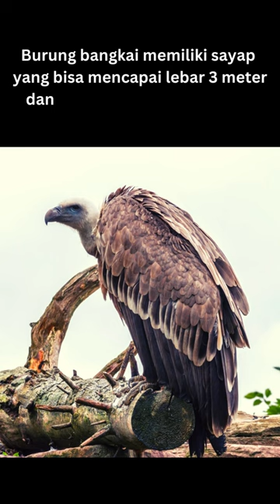Fakta Unik Hewan Yang Jarang Di Ketahui Part 8